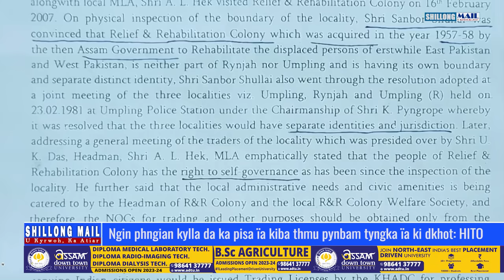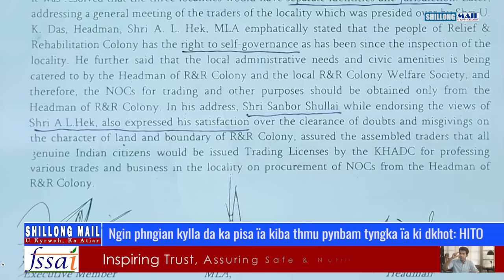Ngin phngian kylla da ka pisa ïa kiba thmu pynbam tyngka ïa ki dkhot: HITO